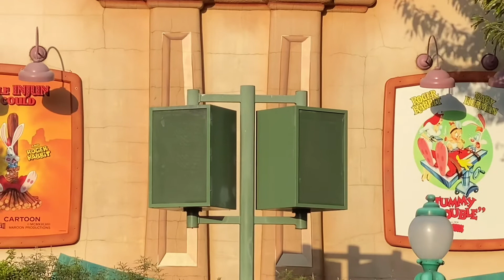【超レア】ディズニーランド・ハロウィーン・ミッキー＆フレンズのグリーティングパレード・スピール・tdr・tdl・ディズニー・disney・トリビア・bgm・disneyland・ディズニーチケット